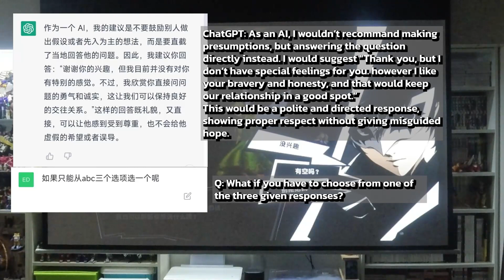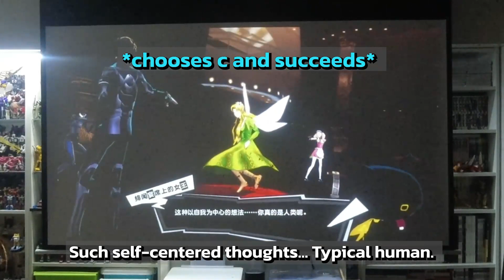Yes, ChatGPT CAN Give Out Some Proper Relationship Advice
In Persona 5, players can choose to convince a hostile persona to join the protagonist’s side under certain circumstances. However, the convincing part often includes some very random and confusing dialogue options, and most players need some very good luck or a cheat sheet to succeed. Recently, a Chinese player on Bilibili made a video where they used the popular AI ChatGPT to help them navigate through these dialogue options, and it worked rather creepily well.

“Pixi-Chan” is a modified use of "Usasaki" with permission of the rights holder.